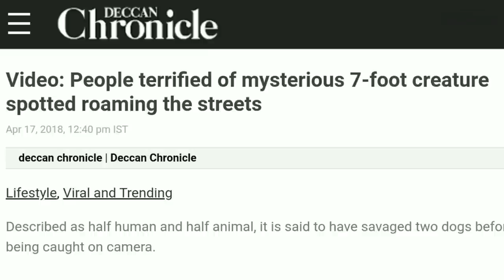এই ছেলেটি পাথর হয়ে গেলো কিভাবে ? ভারতের এই ঘটনা সবাইকে চমকে দিয়েছে ! Miracles in India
You can share your idea in email ⬇️
Thank you for Visit.